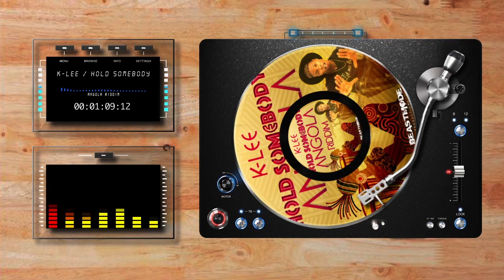K-Lee Hold Somebody [Official Audio]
Artist: K- LEE

Title: Hold Somebody

Produced by: Beast Mode Production

Composers/Writers: K-Lee, Clint James

K- Lee recorded at Brukway Studio, Antigua WI

Mixed & Mastered By: Beast Mode Production , IceBox Studio NY (Paul Queeley, Sid Caesar)